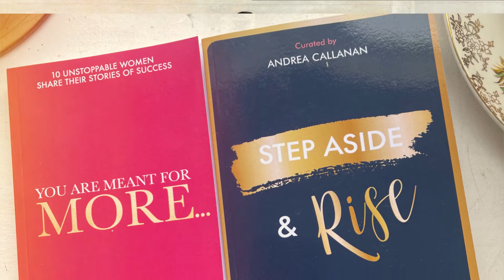Andrea Callanan - Voice, Mindset and Business Coach